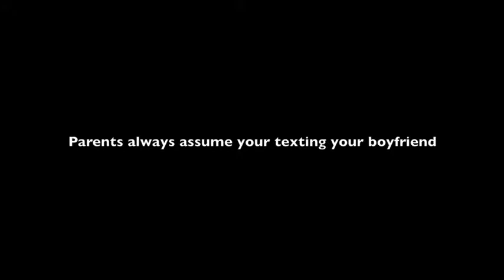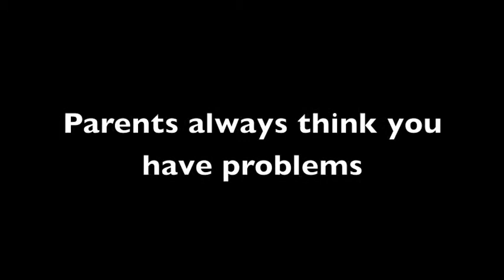BDF What Parents Assume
BDF